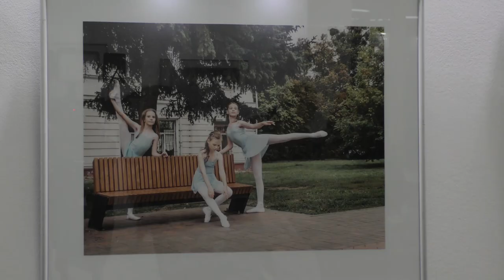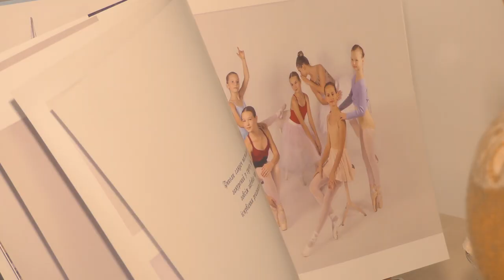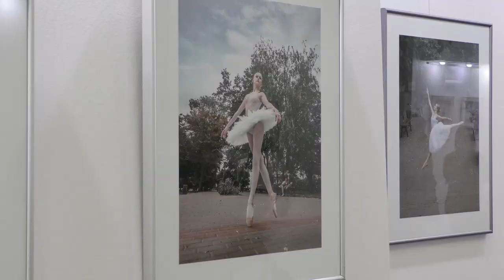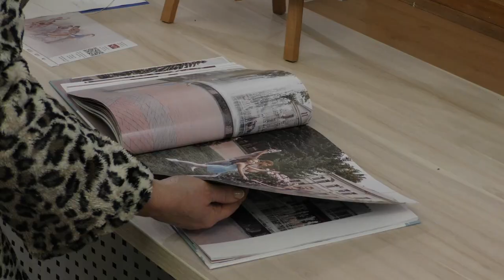У Сумській міській галереї презентували виставку «Мистецтво поруч. 19.01.2022